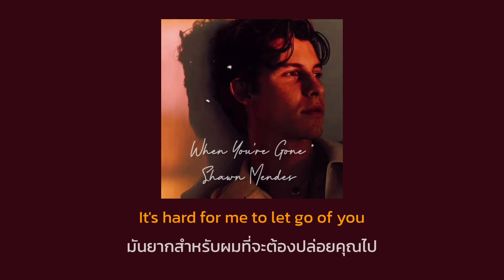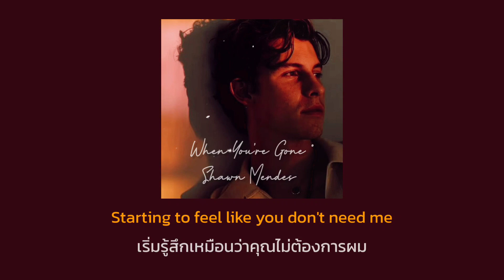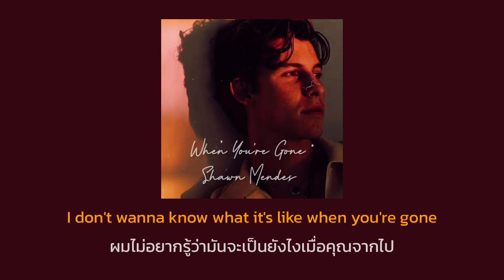[THAISUB] Shawn Mendes - When You’re Gone แปลเพลง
Translated by me (what i listened)

• what i listened thank you 💕 ·